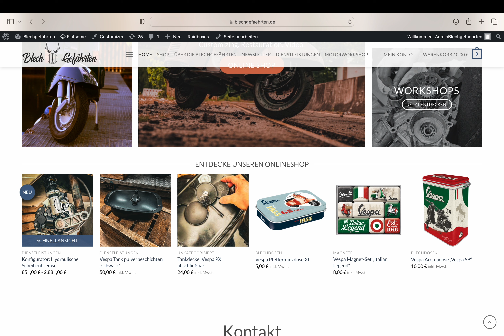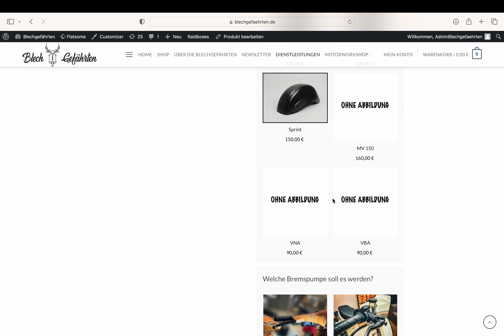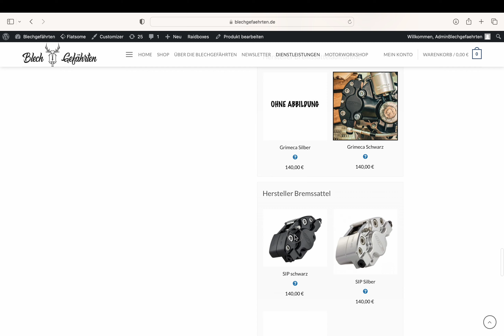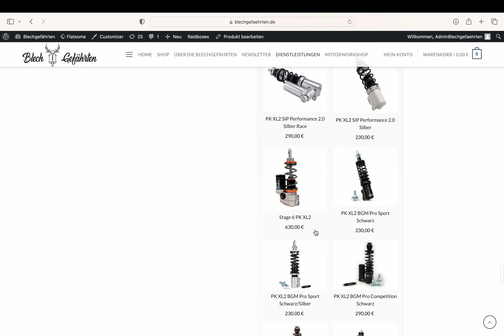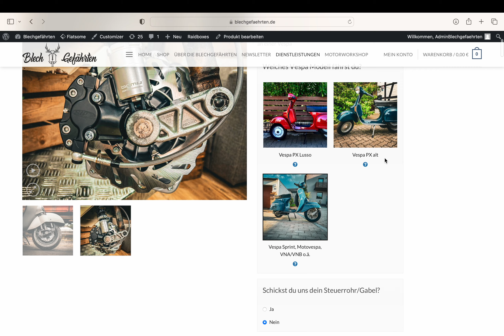Konfigurator: Scheibenbremse an einer Vespa PX, Sprint oder Motovespa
Jetzt neu: der Konfigurator für deine Scheibenbremse. Stell dir deine Bremse nach allen Wünschen die du hast zusammen. Sollte nicht das passende dabei sein, kannst du uns individuell kontaktieren.

Viel Spaß beim Zusammenstellen!